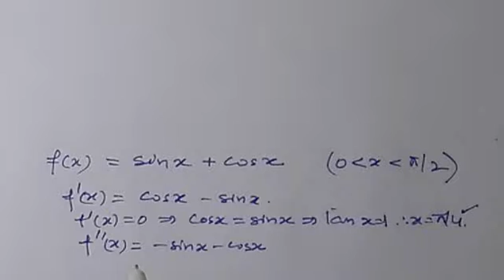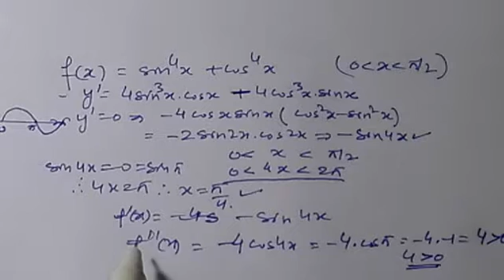Local Max Min 06 NDA Exclusive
More solved Questions on Max Min ..nth derivative rule.